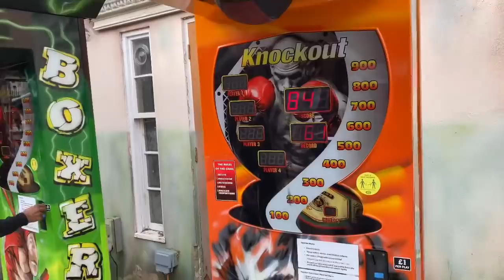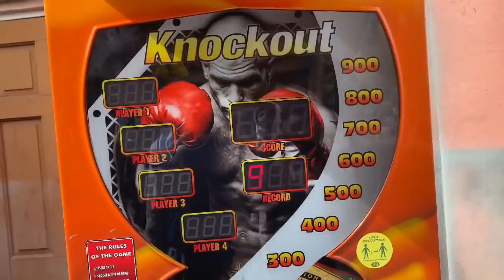I GOT FORCED TO GO THORPE PARK🤦🏾‍♂️ *GONE WRONG*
Socials

Snap: demarreking.king27